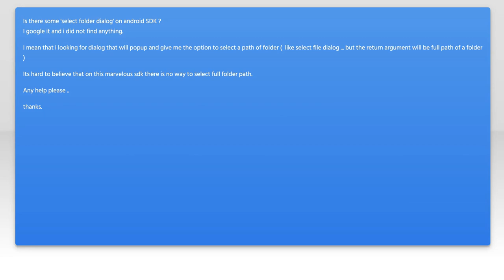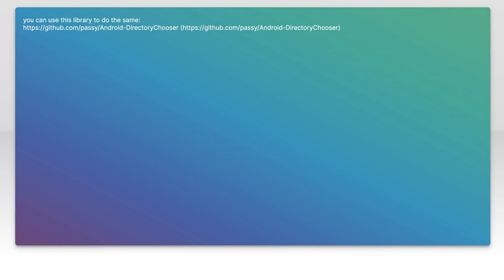How to Implement a Select Folder Dialog in Android: Step-by-Step Guide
In this video, we’ll walk you through the process of implementing a Select Folder Dialog in your Android applications. Whether you're looking to enhance user experience by allowing users to choose directories for file storage or simply want to streamline file management, this step-by-step guide will provide you with the tools and knowledge you need. Join us as we break down the implementation into easy-to-follow steps, ensuring you can integrate this feature seamlessly into your projects.

Today's Topic: How to Implement a Select Folder Dialog in Android: Step-by-Step Guide

Related to: android, selectfolderdialog, step-by-stepguide,